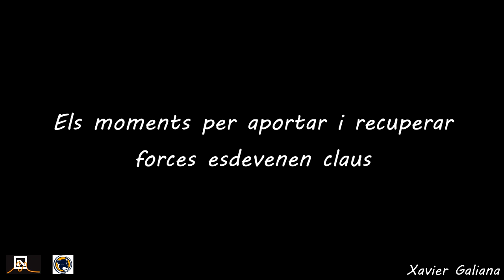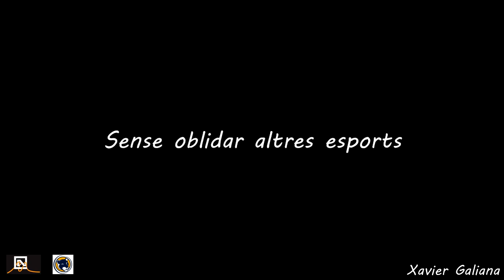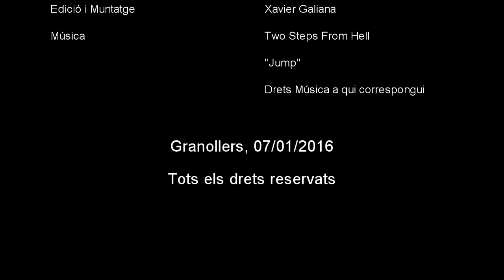Stage Natació Lloret Aquamàsters Panteres Grogues 2015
Vídeo del stage de natació que es va celebrar el passat cap de setmana del 20 al 22 de novembre a Lloret de Mar.

Gravació de JuanMa Torralbo, Sabina Martínez i Xavier Galiana.

Edició i muntatge de Xavier Galiana.